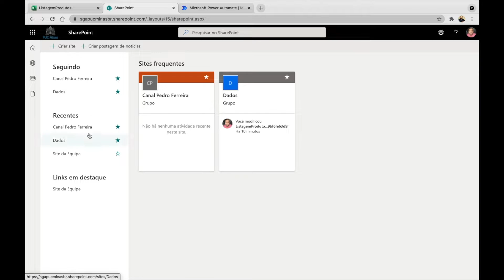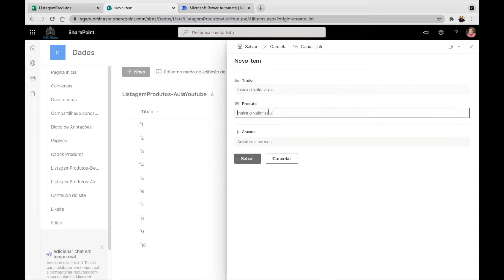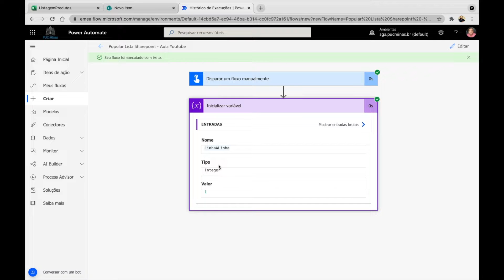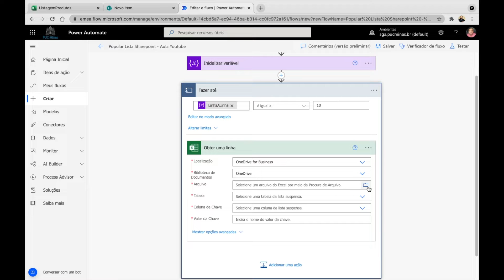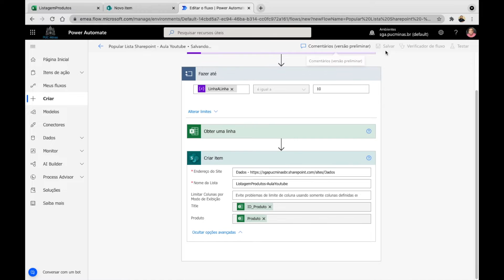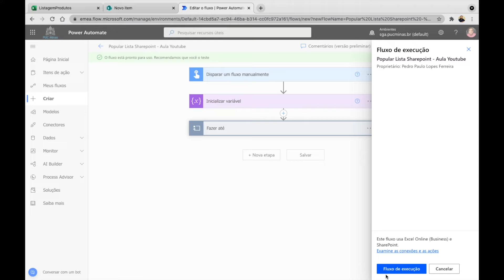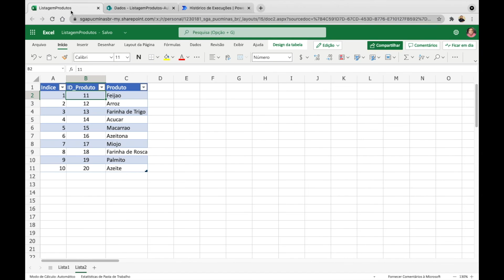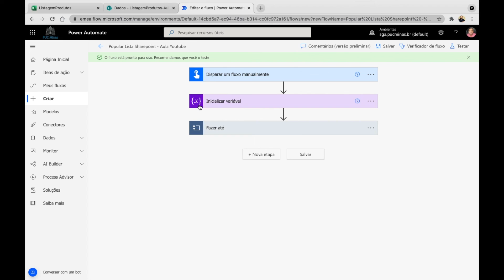[ POWER AUTOMATE ] Inserindo itens em uma Lista do SHAREPOINT 🤖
Olá, eu sou o Pedro e no vídeo de hoje vamos explorar o Power Automate! Vou mostrar como criar uma lista no SharePoint usando uma tabela do Excel e automatizar a inserção de novos itens. Este tutorial é perfeito para quem está começando com automação e quer aprender a usar laços de repetição no Power Automate.

- 0:00 Introdução
- 0:12 Criando uma lista no SharePoint
- 1:30 Importando dados do Excel
- 3:45 Configurando o Power Automate
- 5:00 Criando um fluxo de repetição
- 8:30 Testando e ajustando o fluxo
- 11:00 Conclusão e dicas

### Recursos
Visite

Curso
↳ Power Automate Elite